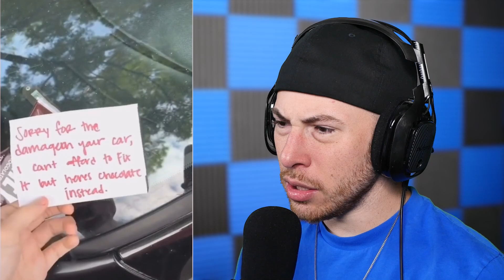TikToks that made me cry laughing 😂